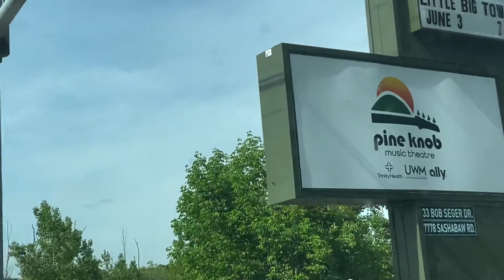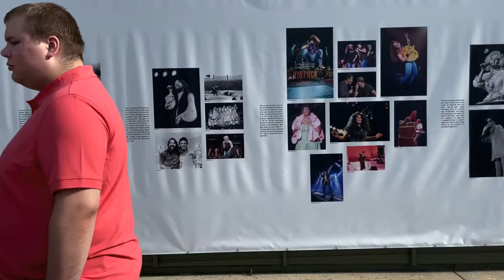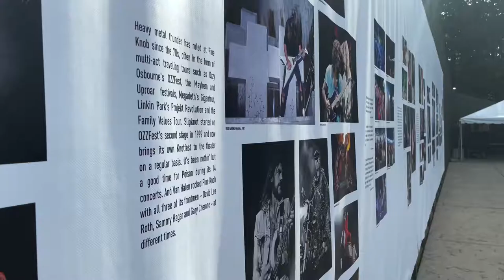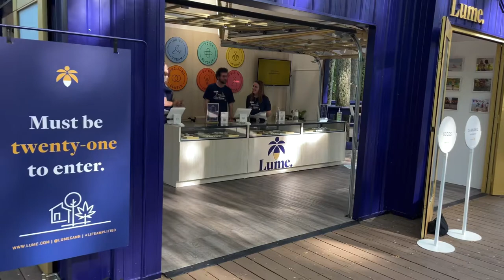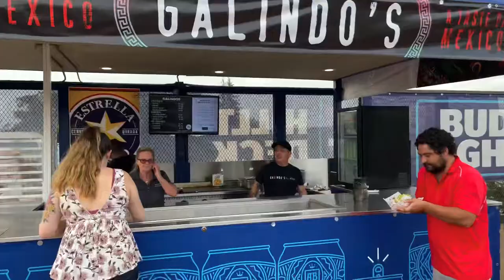A concert experience Vlog of Halsey at Pine Knob. Where to get the best sandwich at the best venue!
Come along with us for a concert night at Pine Knob, get tips on what bathroom isn’t busy & where to get the best food!